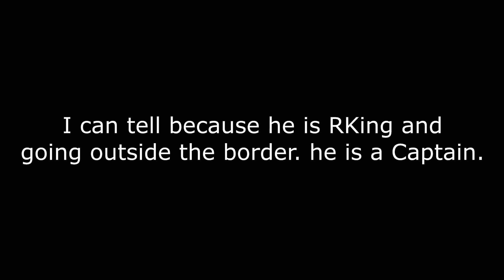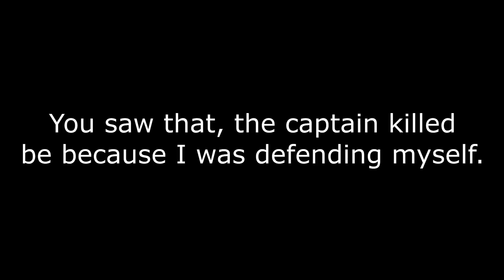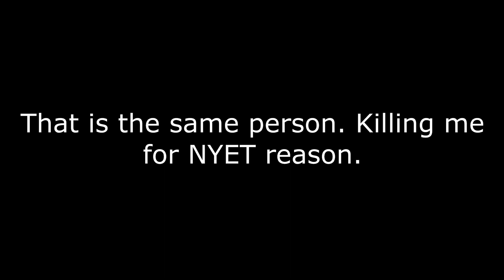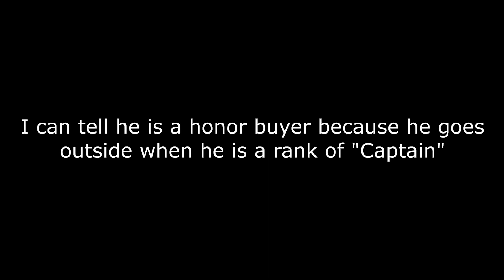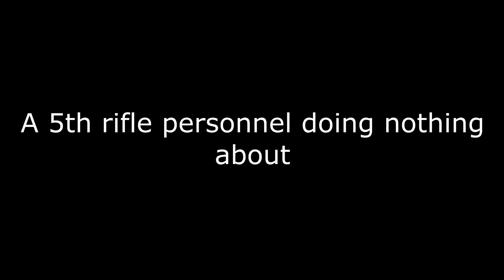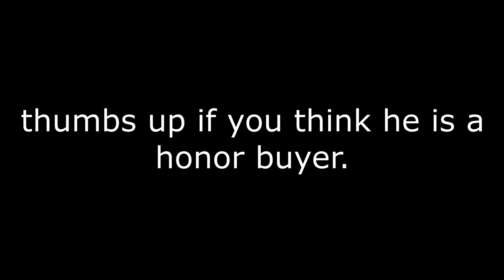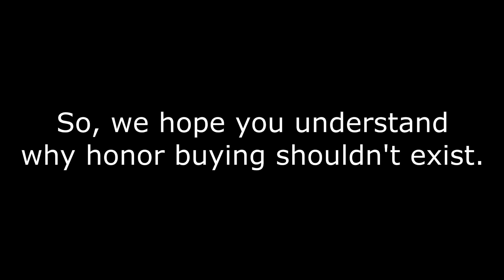HONOR BUYING NEEDS TO STOP!! (Roblox Military Simulator)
Please, please, PLEASE STOP THE HONOR BUYING. PEOPLE BUYS HONOR AND PRETEND THAT THEY ARE A HIGH RANK AND CAN CONTROL THE BORDER. 1 LIKE = 1 STOP HONOR BUYERS

For those who are wondering why I left the Red Army is because I did not like the way Vikinglaw and Devkurka stole map from a group that puts all their hard effort to it and get away with it. I don't like them anymore.